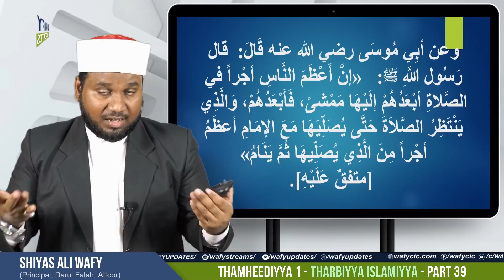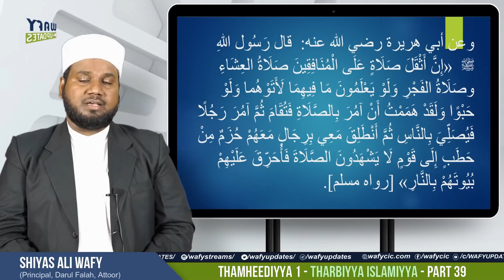TH1 THARBIYYA ISLAMIYYA PART 39 | 29 Nov 2020 | Wafy Wafiyya Online Class | വാഫി, വഫിയ്യ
Subject: THARBIYYA ISLAMIYYA Part 39
Tutor: SHIYAS ALI WAFY (Principal, Darul Falah, Attoor)

Camera: Adhil Wafy
Editing: KV Niyas Edavachal